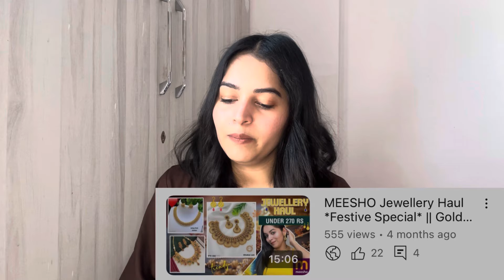Meesho Huge Haul | Latest Sarees, Bodysuit, Skirt, Jewellery Haul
Hi girls,
Here is the Meesho Haul Video, Please watch and shop your favourite item. All are worth to purchase.

post/217446